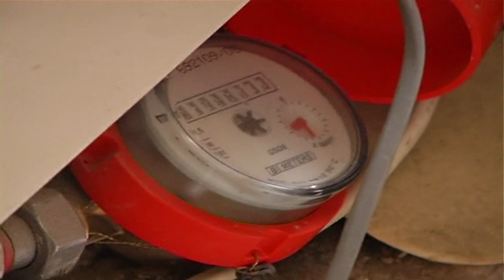INTERVISTA ASSESSORE GUAIANA SU CRISI IDRICA